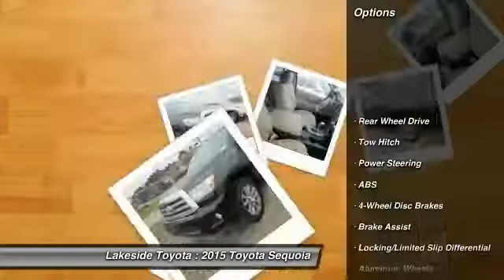2015 Toyota Sequoia Metairie LA FL2447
2015 Toyota Sequoia Limited

Lakeside Toyota
3701 North Causeway

Pick up this Black 2015 Toyota Sequoia, available today at Lakeside Toyota. Featuring Automatic transmission, it has 0 miles. This could be the one you've been searching for.